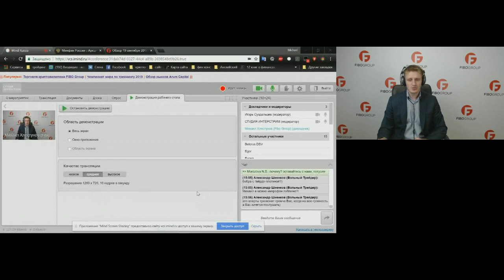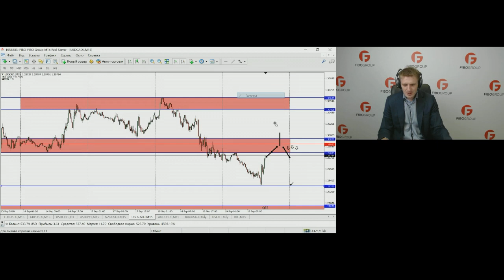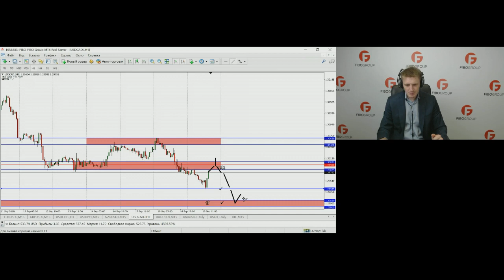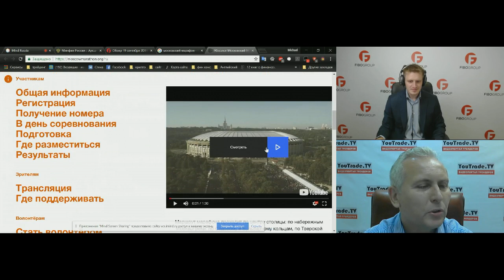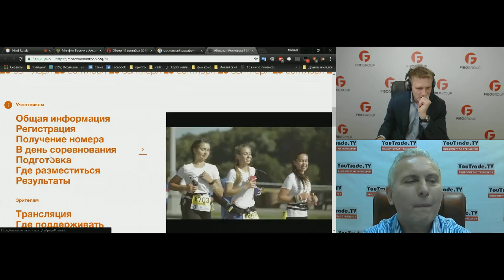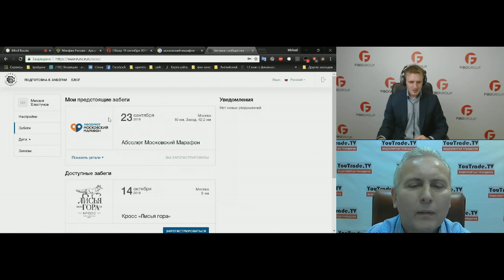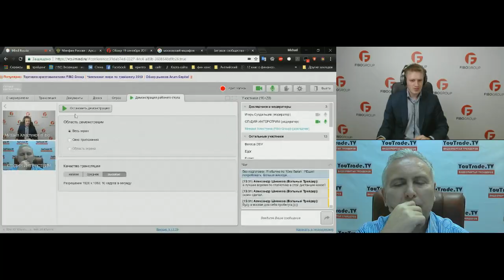Михаил Хлестунов. Обзор рынков FIBO Group 19 сентября 2018 г.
Передача "Михаил Хлестунов. Обзор рынков FIBO Group" на интерстриме YouTrade.TV 19 сентября 2018 г. - Объявлены номинанты на Кубки YouTrade.TV "Лучшие в трейдинге 2018"